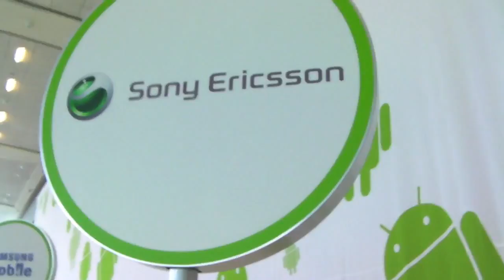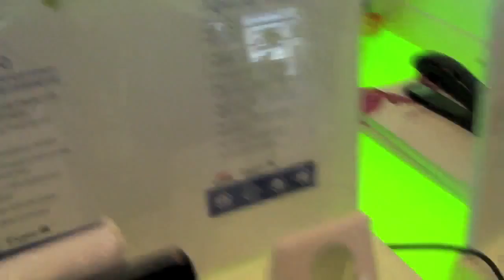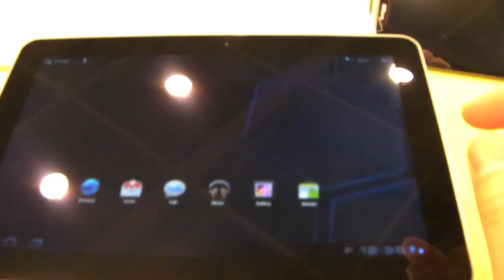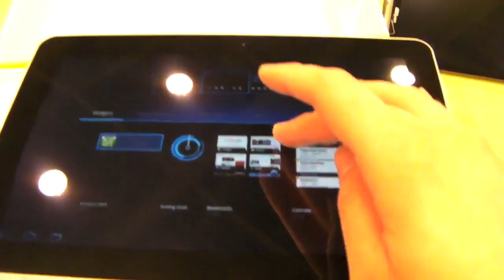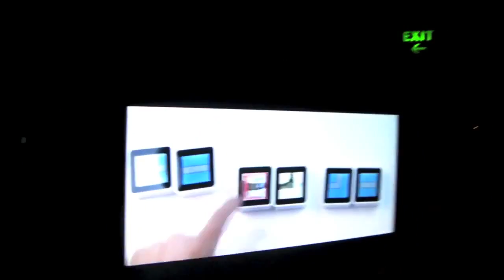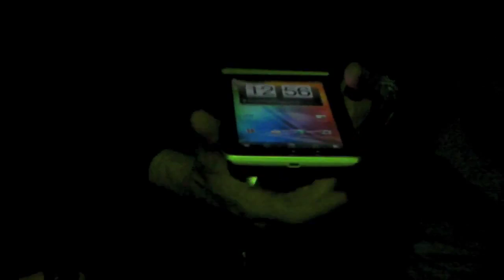Video Tour of GOOGLE I/O 2011!!! BEST. EVENT. EVER.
Last week I went off to Google I/O which took place in beautiful San Francisco, California and although it's come and gone, it was probably one of the single most momentous occasions for Android and Google faithful alike. Most of us dream about those two special days and sit on edge of our seats to see what will be announced there. We wonder what it would actually be like to receive one of those precious golden tickets and walk through the doors into Vic Gundotra's Chocolate Factory.

But what about the rest? This was my first year attending. I know personally, aside from the keynote and announcements, I had always wondered what ELSE actually took place inside of the Moscone Center. All of the little things. The food, the phones, the fun, the parties. It's this reason I decided to make this video diary of my time spent there. For you guys. Everyone out there that wasn't quick enough to register for tickets within the first 59 seconds they went on sale. I wanted my Youtube viewers to feel as if they were actually there with me (and my douchey hair) as I explored all the ins and outs of Google I/O, 2011.

SPOILER: Yes, it's everything you dreamed of and more. Everlasting gobbstoppers and endless candy abound — just, replace those creepy, orange Oompa Loompa's with cute, shiny, green Andy's. Enjoy.